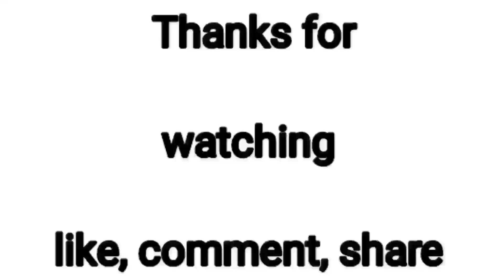পাতলা সেমাই তৈরির করার সহজ রেসিপি || Home cooking || YouTube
Today I am going to show you an easy recipe for making very tasty thin semai. I hope you enjoy watching this video. If you have any query, comment in the comment box below. I will try to answer to the best of my level.